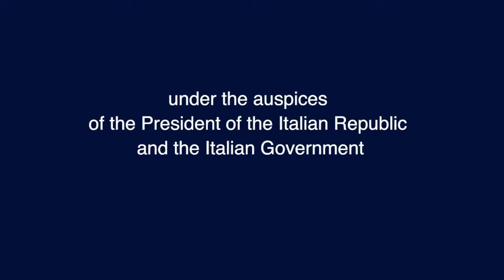Concerts for the Holocaust Remembrance Day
Concert of music composed in the concentration camps, led by Francesco Lotoro, an Italian composer and musician – who has dedicated the past 30 years to locating more than 12,000 such compositions in quests throughout Europe. Viviana Kassam, president of Brain Circle Italia is the  organizer of this rare concert